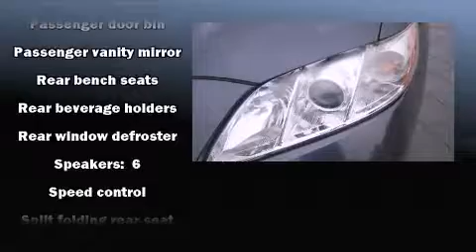2009 Toyota Camry in Abilene, TX 79606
Lithia Toyota Of Abilene
4449 Southwest Drive

Outstanding design defines the 2009 Toyota Camry. This 4 door, 5 passenger sedan still has fewer than 70,000 miles! Smooth gearshifts are achieved thanks to the efficient 4 cylinder engine, providing a spirited, yet composed ride and drive. Top features include power windows, 1-touch window functionality, an outside temperature display, front bucket seats, power door mirrors, cruise control, an overhead console, and more. Premium sound drives 6 speakers, providing you and your passengers a sensational audio experience. With side curtain airbags supplementing the rest of the safety network, you can be assured that you and your passengers will experience top-tier protection. A Carfax history report indicates just one previous owner. We'd also be happy to help you arrange financing for your vehicle. Please don't hesitate to give us a call.